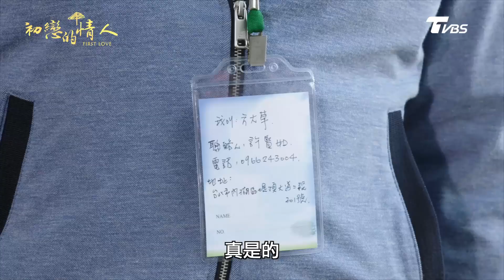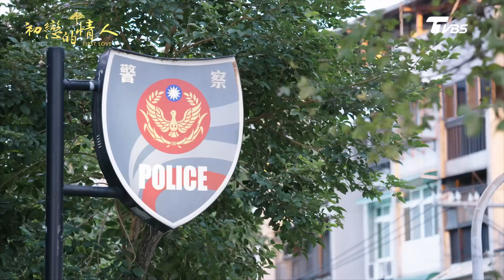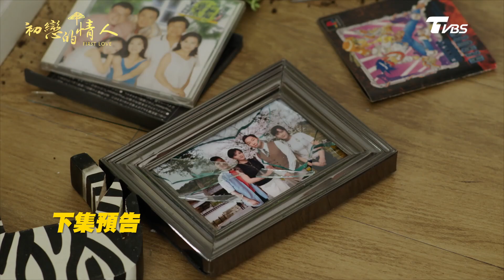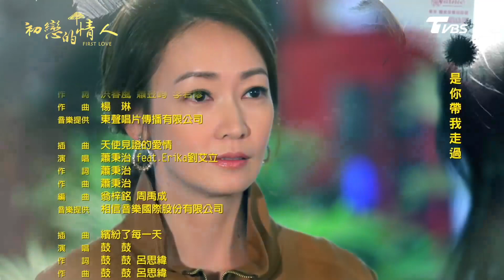初戀的情人 第43集 │佩慈生下囿囿後回娘家！發現大華竟連家人都忘了？！FIRST LOVE EP43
本集大綱：
曉薇讀了家豪最後留的一段留言，迫使曉薇跑向巴士站說個清楚，曉薇想留下家豪究竟是為了方爸還是自己不捨家豪的感情？又是什麼原因迫使家豪下車？

佩慈順利生下囿囿後送滿月蛋糕回娘家，發現大華失智症的情況越來越嚴重，大華開始記不起生活的大小事，連自己的家人都忘記了，賢如能喚醒大華的記憶嗎？